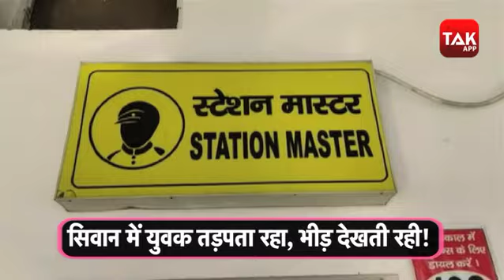Breaking News Today ।Delhi Fire,Nitish Kumar, Bihar Mahila Aayog और PM Modi Rally से जुड़ी खबरों